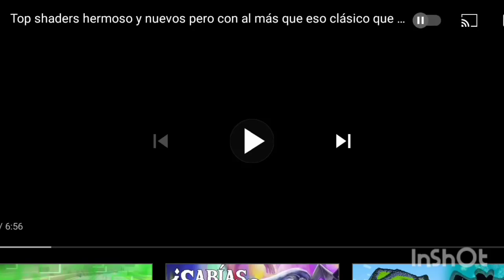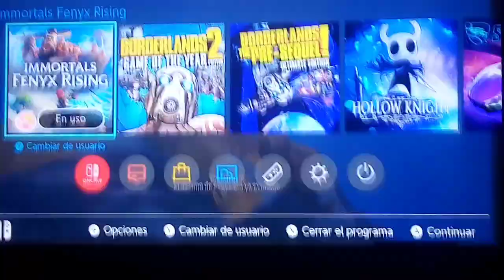inmortal fénix rising un mundo de dioses muy gracios pero con una historia que contar#short#shaders